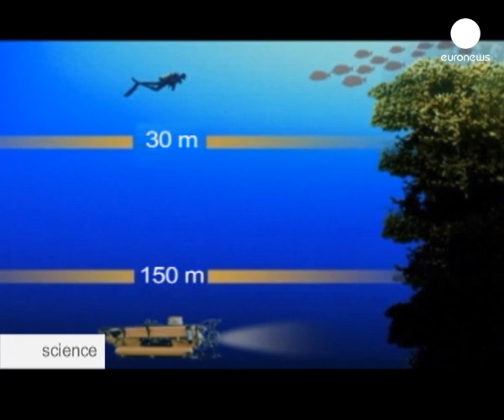euronews science - Research sheds light on deep water reefs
New research into deep water coral reefs off the coast of Puerto Rico has uncovered previously unknown marine life, including endangered species.